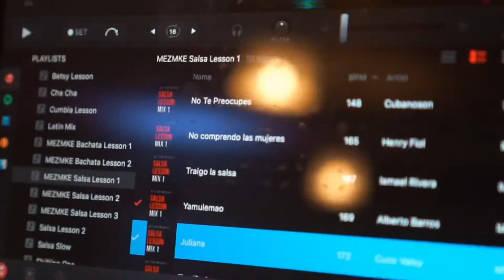Salsa Classes at the Delaware House